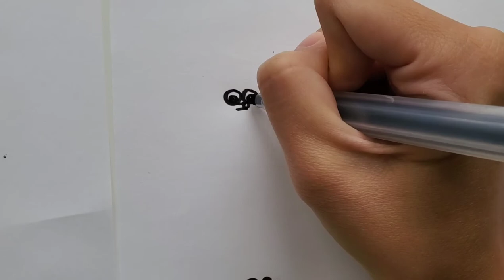art for kids, sea creatures, pufferfish, anglerfish, octopus 🐙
art for kids, drawing, painting